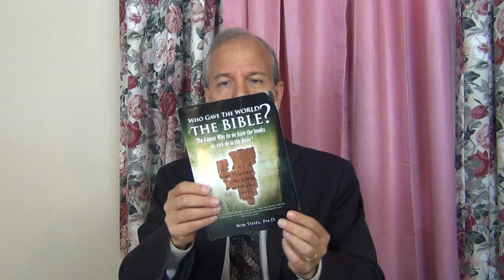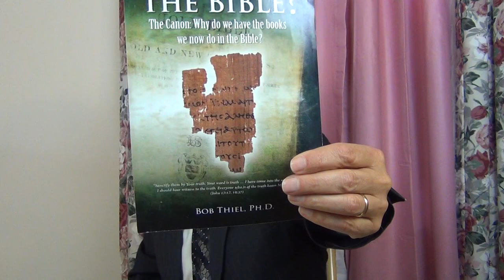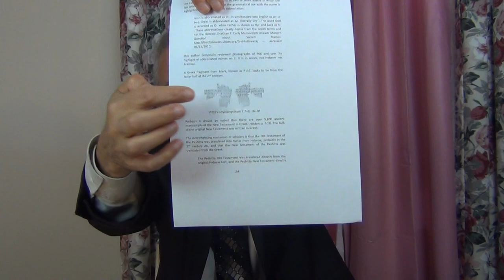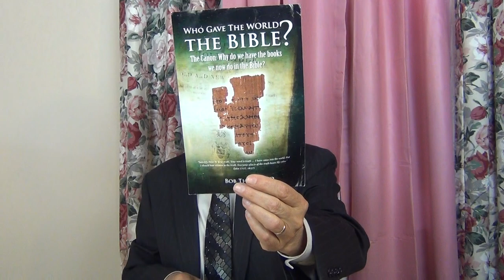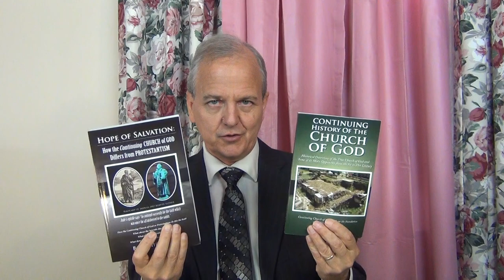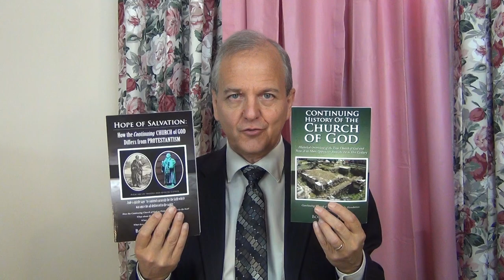What was the Original Language of the New Testament?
Was the New Testament originally written in Aramaic, Hebrew, or Greek? Did Jesus speak Syriac Aramaic or could the Peshitta be, as Assyrian Church of the East patriarch Shimun XXIII Eshai asserted in 1957, "the language spoken by our Lord Jesus Christ Himself, and that the Peshitta is the text of the Church of the East which has come down from the Biblical times without any change or revision" ? What about Rylands Library Papyrus P52? What about P66 and P137? Are there over 5800 ancient Greek fragments of the New Testament? Were most of the books of the New Testament addressed to native Greek speakers? Did early church writers write in Greek, Hebrew, or Aramaic? Are there 'contradictions' in the Greek that the Aramaic does not have? Were the Aramaic translators unbiased? When is the earliest Aramaic manuscript dated? Does the New Testament show the Apostle Paul speaking in Hebrew? Did Paul and Luke know Greek? Dr. Thiel addresses these and other questions in this sermon.

A free online book that covers much of what the sermon covered (and more) is titled "Who Gave the World the Bible? The Canon: Why do we have the books we now do in the Bible? Is the Bible complete?" URL

A more detailed article on the language of the New Testament is also available titled "Was the New Testament Written in Greek, Hebrew, or Aramaic?" URL